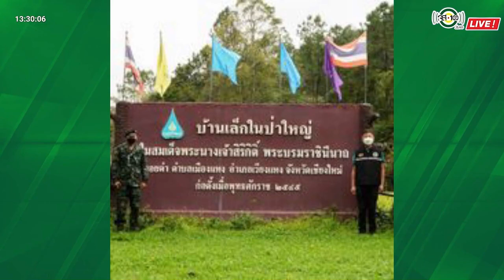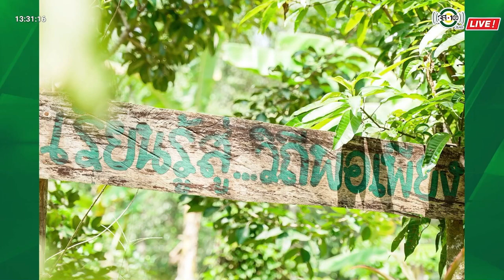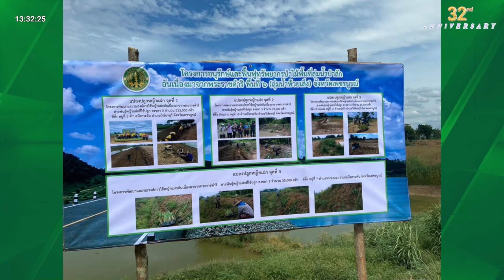รายการสืบสาน ธำรงไทย ด้วยใจภักดิ์ │ 42 ปี แห่งการพัฒนากับสำนักงาน กปร.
ตอนที่ 8 42 ปี แห่งการพัฒนากับสำนักงาน กปร.